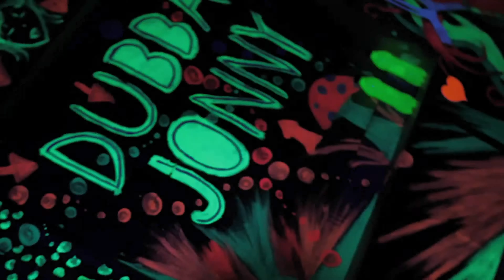Dubba Jonny - All In (Official Video) [Ultra HD 4k/2160p]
READ THE DESCRIPTION PLS!

If you want to support us and our work or if you are just interested what you will find behind them, you can click as many of this links as you like. Thank you for your support, it helps to keep this channel alive. We really apprechiate it :)